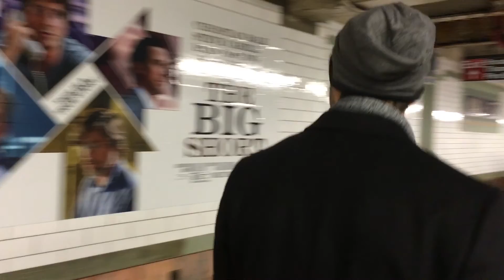Lost Short Film Comedy 2016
An Arian Khoroushi Film (Ari K Production)
Special Thanks to Reza Tajaliawal.